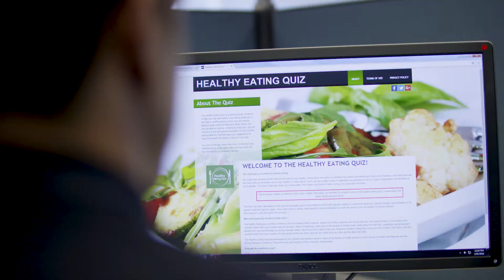Lee Ashton – using technology to change the eating habits of Aussies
With more than 24 million people living in Australia, it can be easy to overlook the everyday heroes who are working tirelessly to improve our health and wellbeing.

We met Lee Ashton, a PhD student who’s working to overhaul our diet in an attempt to reduce the risk factors of disease.